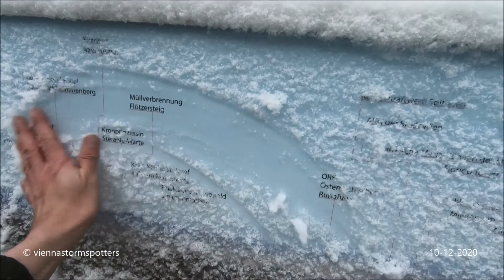Schneefall im Wienerwald 10-12-2020 snow in Vienna Forest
10. Dezember 2020: Regen im Wiener Stadtgebiet, Schneefall und Windböen in Höhenlagen über 500m im Wienerwald